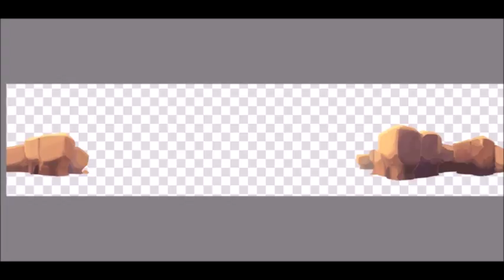Speed painting - beach concept artwork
Watch until the end! Time-lapse speed painting of a beach concept artwork with Krita and a Wacom Cintiq!